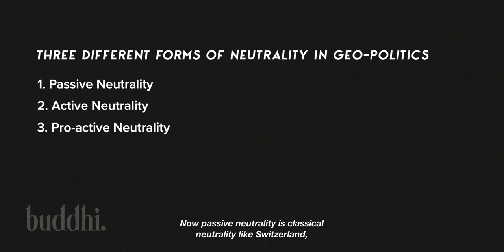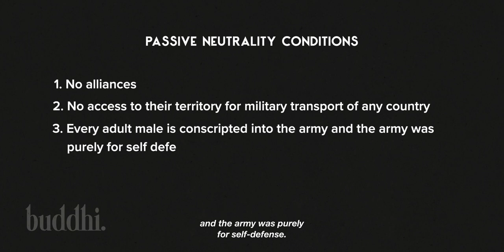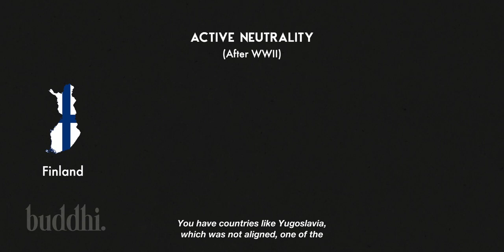Types of Geopolitical Neutrality & India's Problem | Explained by Ruchir Sharma Jr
Ruchir Sharma Jr explains the three types of geopolitical neutrality i.e. passive neutrality, active neutrality and pro-active neutrality. He also explains the problems with India's neutral policies.